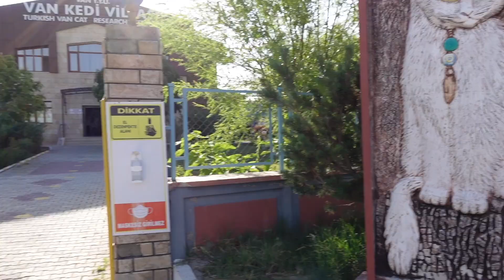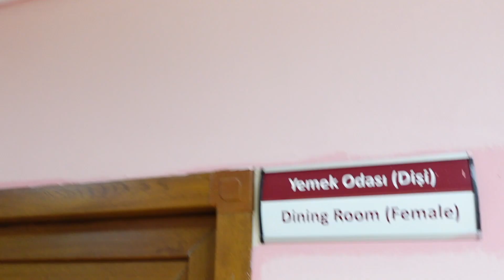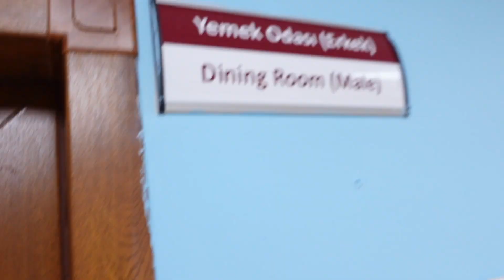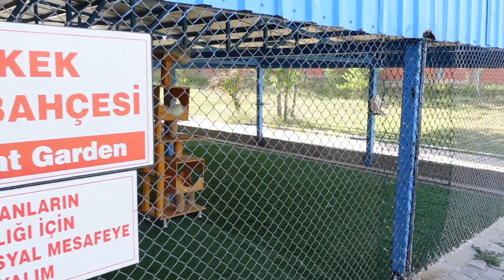VAN VLOG 2 - Van Kedi Villası ve Muradiye Şelalesi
van vankedisi muradiyeşelalesi Çocukluk arkadaşım Mustafa Özsoy ile Van Turu yaptık. Bu Videoda Van Kedi Villası ve Muradiye Şelalesini gezdik. (Bu video bilgilendirme amaçlı değil sadece gezip gördüğümüz yerde yaşadığımız heyecanı sizlerle paylaşmak için çekilmiştir. Yanlış veya hatalı bilgiler varsa affola)

Instagram Hesapları;